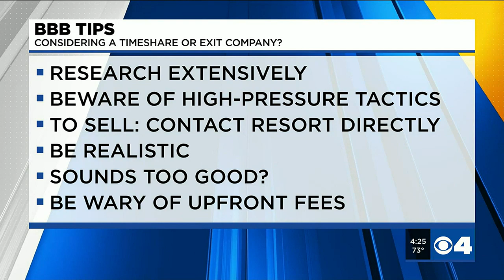BBB: Vacation concerns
BBB Sarah Wetzel joins News 4 to help viewers avoid pitfalls of timeshares and vacation club scams.